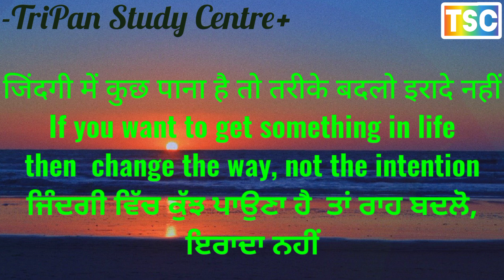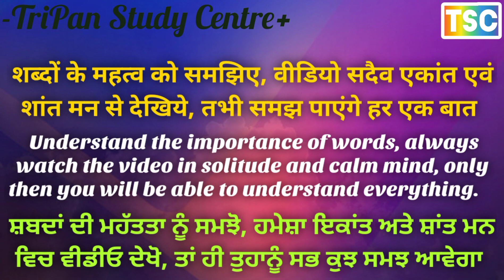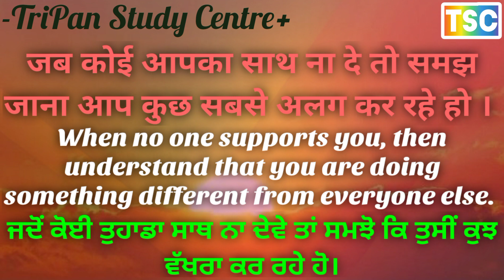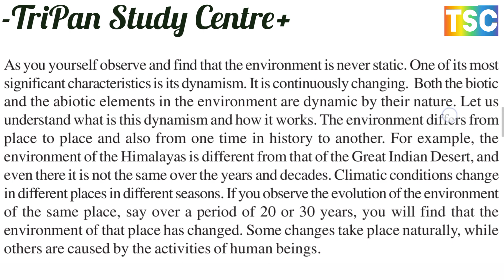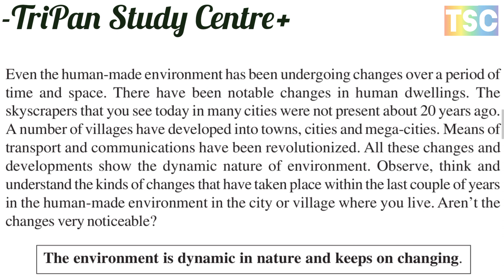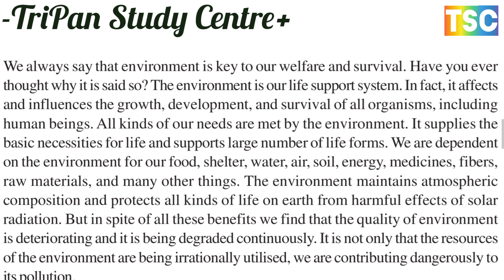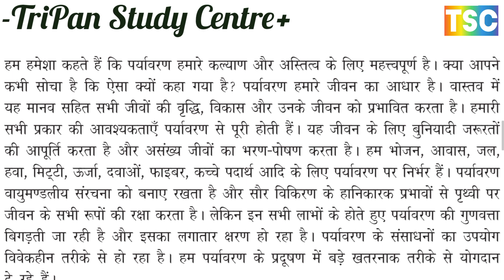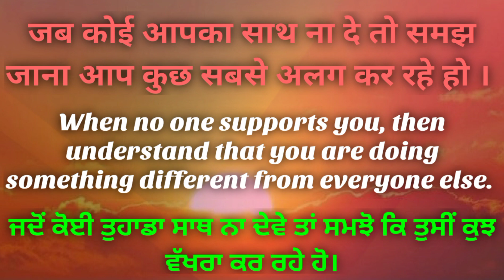THE DYNAMISM AND THE VARIETY OF THE ENVIRONMENT //गतिशीलता और पर्यावरण की विविधता /पर्यावरण का महत्व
Chapter 26
ENVIRONMENTAL DEGRADATION AND DISASTER MANAGEMENT पर्यावरणीय क्षरण तथा आपदा प्रबंधन
1. MEANAING OF ENVIRONMENT पर्यावरण का अर्थ
2. CLASSIFICATION OF ENVIRONMENT पर्यावरण का वर्गीकरण
3. THE DYNAMISM AND THE VARIETY OF THE ENVIRONMENT
गतिशीलता और पर्यावरण की विविधता
4. IMPORTANCE OF ENVIRONMENT पर्यावरण का महत्व
5. ENVIRONMENTAL DEGRADATION पर्यावरणीय क्षरण
6. CAUSES OF ENVIRONMENTAL DEGRADATION पर्यावरणीय क्षरण के कारण
7. IMPLICATIONS OF ENVIRONMENTAL DEGRADATION पर्यावरणीय क्षरण के निहितार्थ
8. SUSTAINABLE DEVELOPMENT सतत विकास
9. DISASTER MANAGEMENT आपदा प्रबंधन